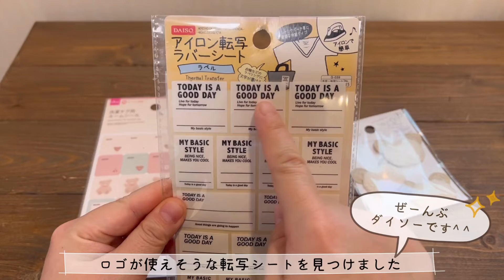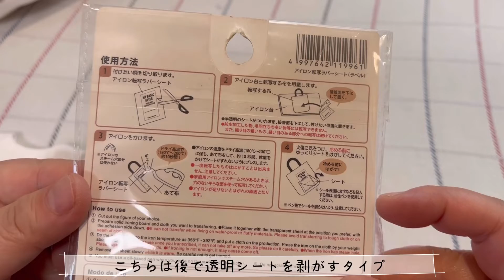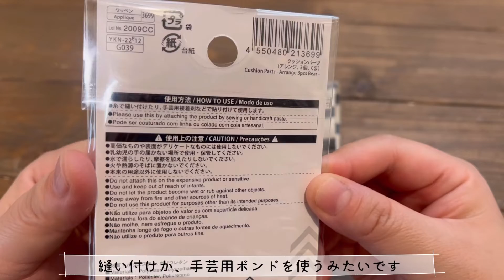【くまちゃん】ダイソー転写シートでプリントTシャツ作り🧸❤️ リカちゃんメルちゃん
以前メルちゃんTシャツの作り方の時にご紹介した、ミッキーの転写シート✨
アイロンで簡単にプリントTシャツができて感動しました！！

そして最近、同じダイソーにてロゴや、くまちゃんが使えそうな物があったので使ってみました🧸

リアルクローズの様に、本格的になるのでおすすめです✨